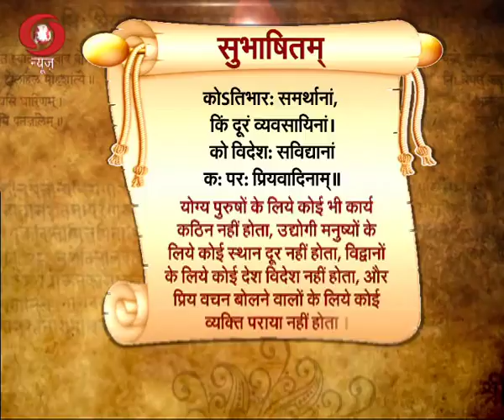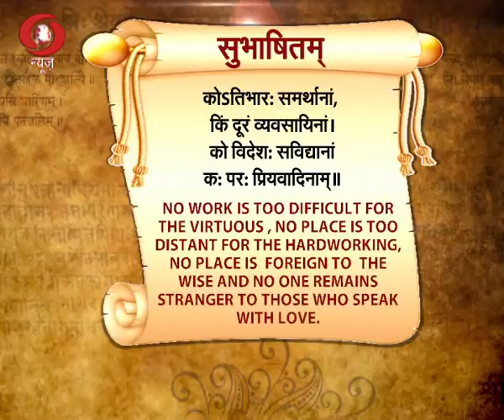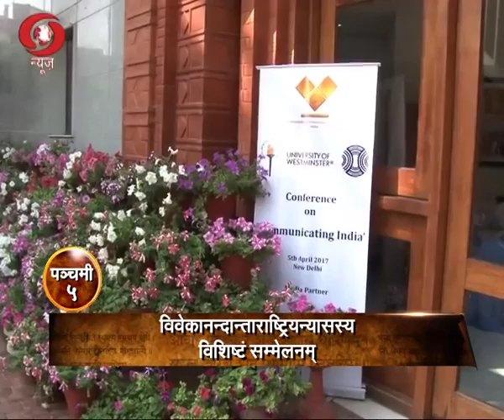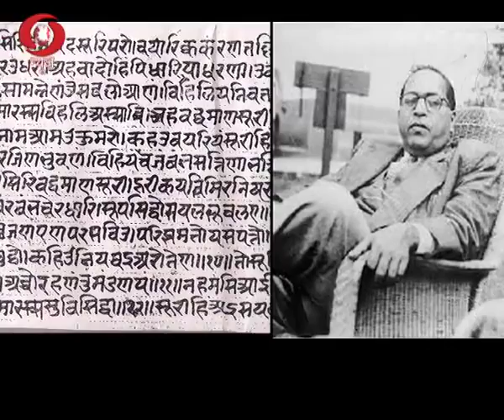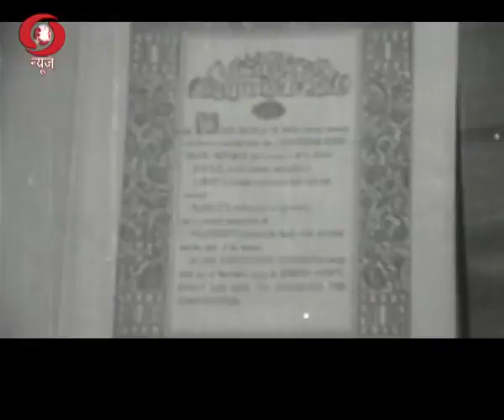Vaartaavali Weekly Sanskrit Magazine 08 04 2017